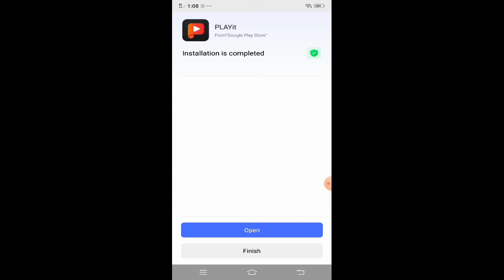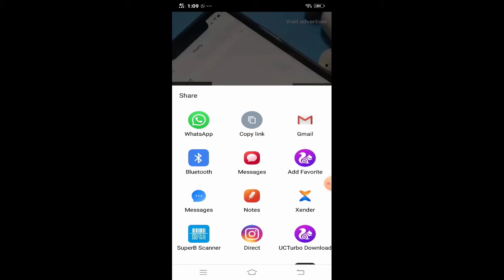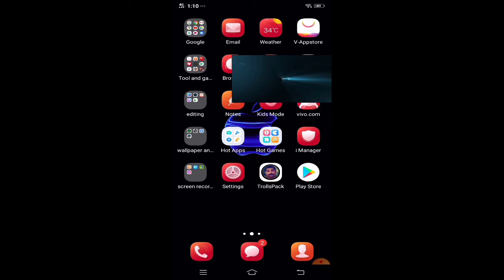youtube ലെയും gallery ലെയും വീഡിയോ പോപ്പ് ആയി കാണാം | Nabeel's Tech and Vlogs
insta link:- I'm on Instagram as @nabeel.vlogs_. Install the app to follow my photos and videos.